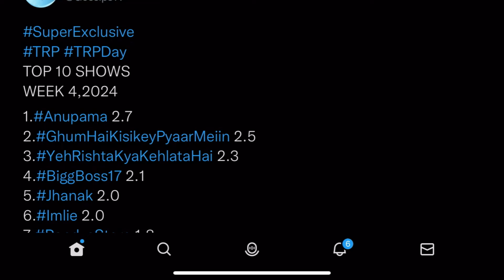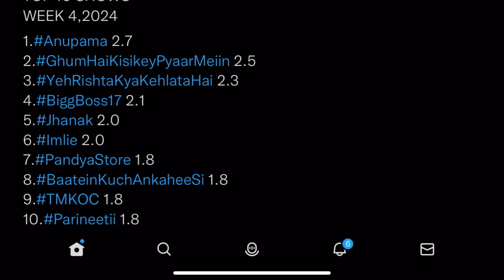Main TRP Top 10 Indian TV shows ft TMKOC, Anupama, Bigg boss